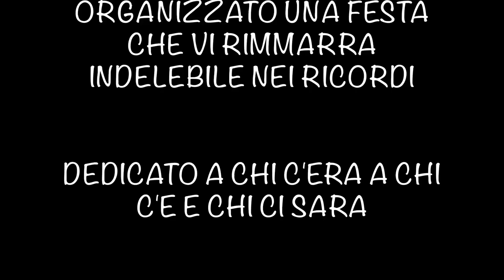18° Laura TRAILER